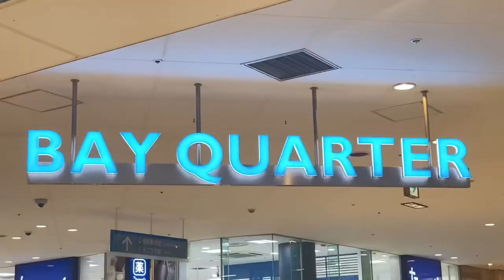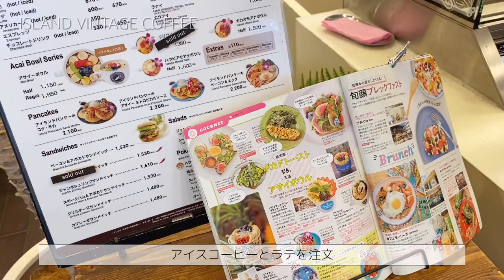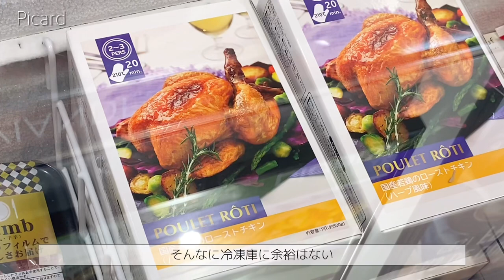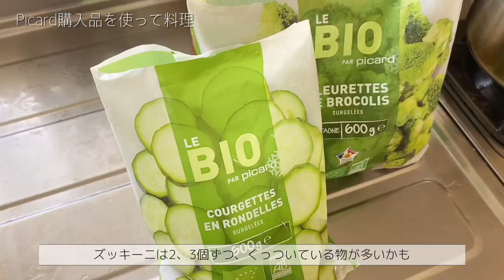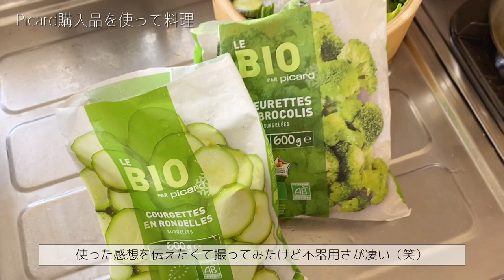【VLOG】横浜ベイクォーター/休日の夫婦デート/植物・カフェ/購入品で料理を楽しむ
休日の午後、横浜ベイクォーターに行ってきました。
インテリアや観葉植物を見て、カフェでちょっと休憩をしてから食品を買って帰宅。
30代共働き夫婦の日常です。よかったら最後まで見て頂けると嬉しいです。

■東横線に乗ってお出掛けする食欲旺盛なあなたへ

■今度、IKEA港北店に行こうかな～と思っている方へ
【VLOG】IKEA購入品/日常に楽しみを加える/テーブル・イス・食器/30代共働き夫婦の休日

0:00 イントロ
0:18 横浜ベイクォーター
1:42 カフェでゆっくりする
3:58 購入品を使って、鱈と野菜のせいろ蒸し
6:14 家で1人飲み

【VLOG】機嫌よく過ごす夫婦の休日|自由が丘、お出かけ、雑貨、ランチ、パン、家事

食事の記録を載せています